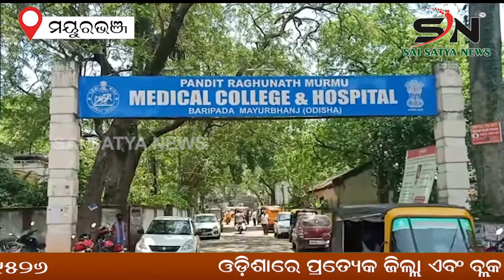MAYURBHANJ : ବିବାହର ପ୍ରତିଶ୍ରୁତି ଦେଇ ଯୁବତୀଙ୍କୁ ଦୁଷ୍କର୍ମ ମାମଲାରେ ଜଣେ ଗିରଫ || SN_NEWS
SAI_SATYA_NEWS